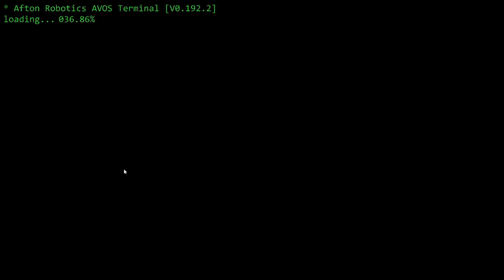What is happening